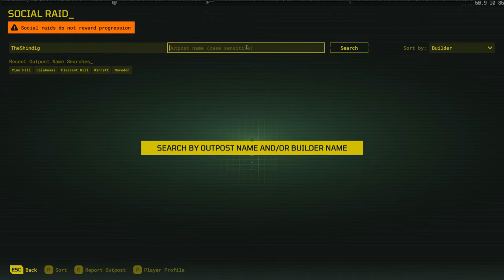Speedrun of TheShindig's Ironman Competition (5th place)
5th place, 1 death, 4m 59s, only volt + fury + suit perks

This would be 3rd place by pure time, but 1 death is scored lower than 0 deaths. It was also the fastest run without enhancements nor shields.

Video timestamps:
0:00 Winnett
1:49 Pleasant Hill
3:13 Calabasas
5:03 Pine Hill
6:43 Macedon Run1
7:25 Macedon Run2
8:22 Replays
8:26 Loadout

The competition measured time reported by replay summary (timestamp 8:22 in this video). Here is time measured with frame counting in video editing software:
01:04.95 Winnett
00:39.95 Pleasant Hill
01:06.20 Calabasas
00:55.18 Pine Hill
00:29.43 Macedon Run1
00:40.08 Macedon Run2
04:55.80 Total